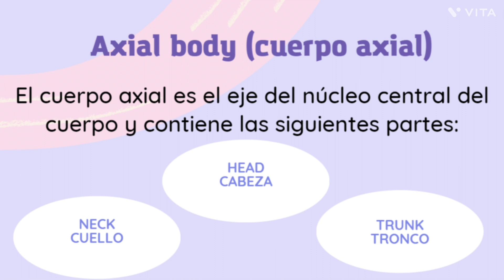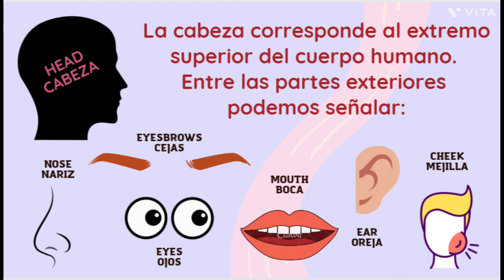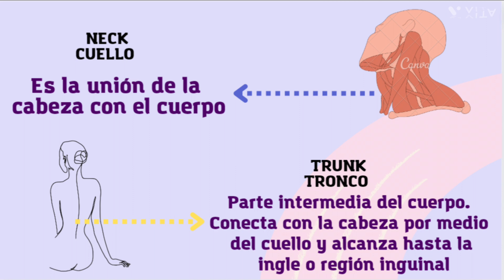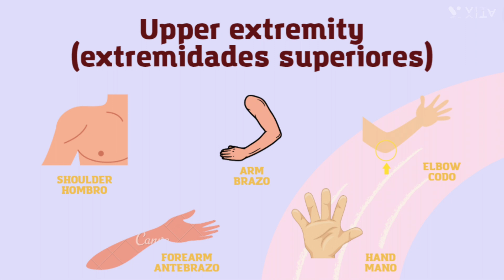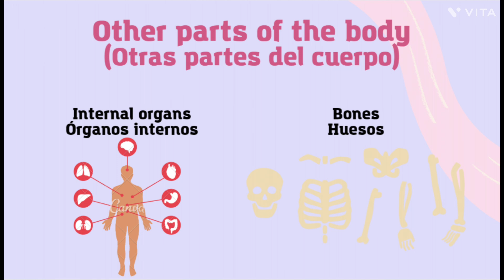Academic Work 5